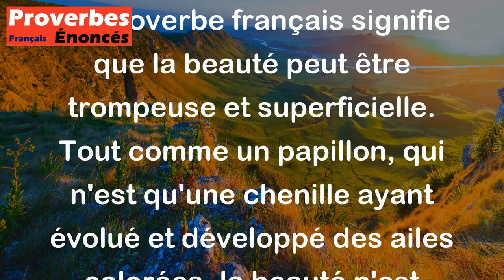Le plus beau papillon n'est qu'une chenille habillée. - Proverbe Français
Ce proverbe français signifie que la beauté peut être trompeuse et superficielle. Tout comme un papillon, qui n'est qu'une chenille ayant évolué et développé des ailes colorées, la beauté n'est souvent qu'une apparence temporaire et fragile qui ne reflète pas la véritable nature ou les qualités d'une personne ou d'une chose.